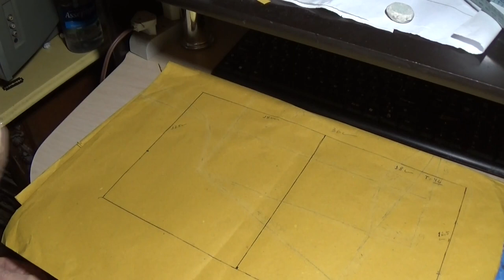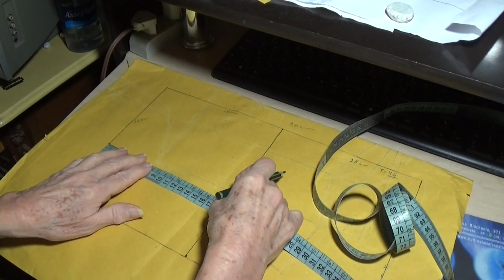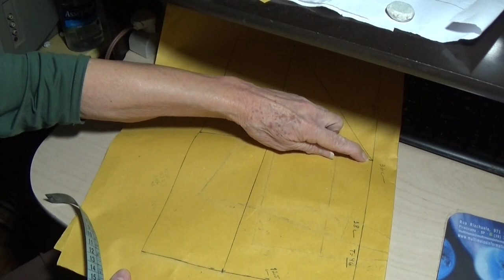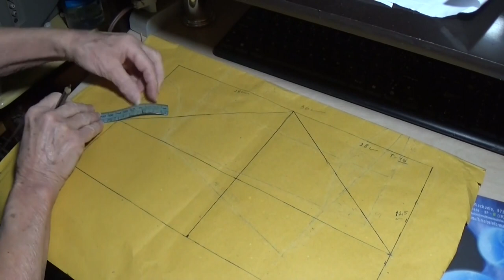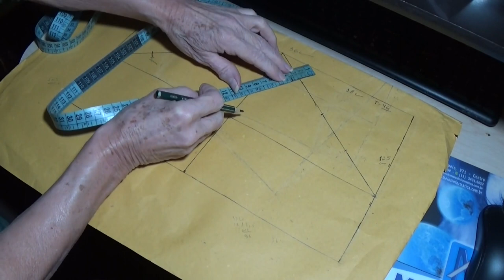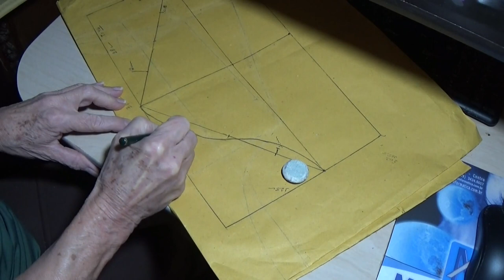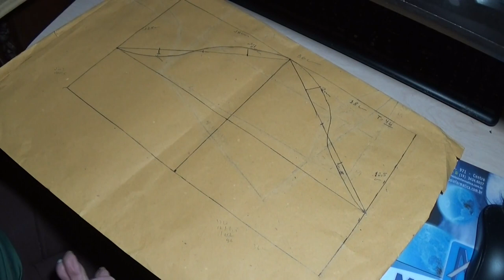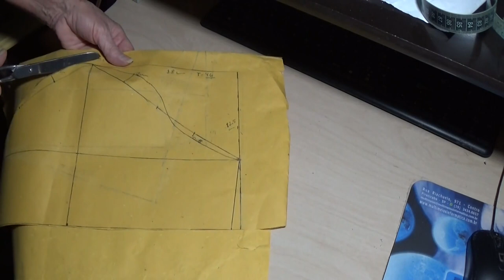Manga godê fácil(molde),iniciantes da costura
Nesta vídeo( aula) ensino a você minhas seguidoras como fazer a manga godê de maneira  super fácil, com dicas de costura, para um entendimento simples   passo a  passo, para vocês iniciantes da costura.

Professora de Corte e Costura, deste Canal, (Ateliê Novo visual costura prática) ele é voltado a dar Curso de corte costura, de maneira fácil com dicas para facilitar o seu entendimento e executar seu trabalho.
 Tudo através de vídeos (aulas) que inclui ( modelagem para costura e criar seus moldes) também ensino como usar a máquina reta de costura doméstica, e colocar linhas nas máquinas ,overlock e galoneira usadas para o arrematar a costura.
 Para ter acesso ao conteúdo do Canal é só clicar no link abaixo: